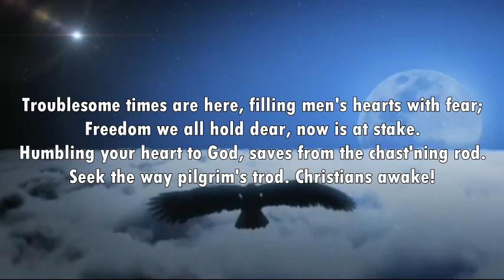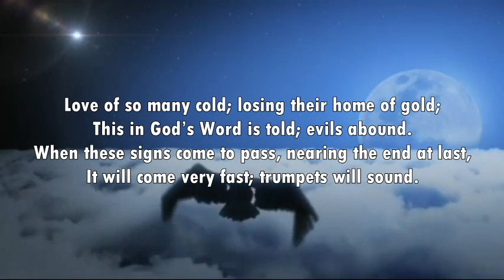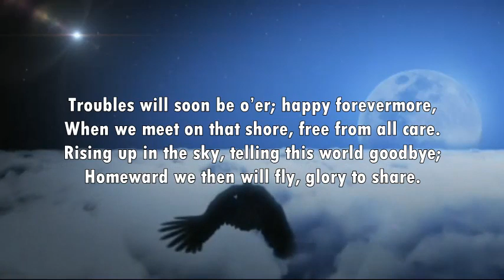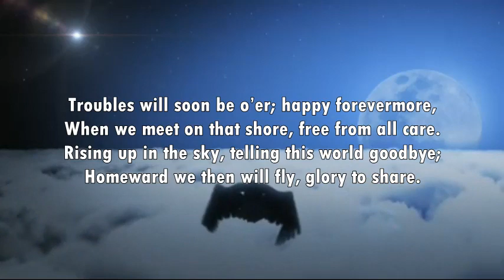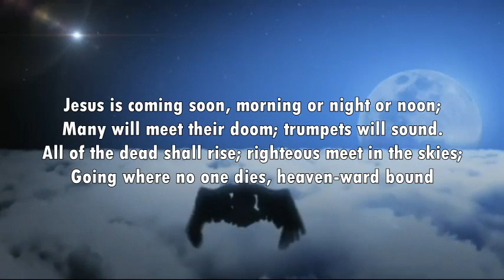Dakota Taylor - JESUS IS COMING SOON